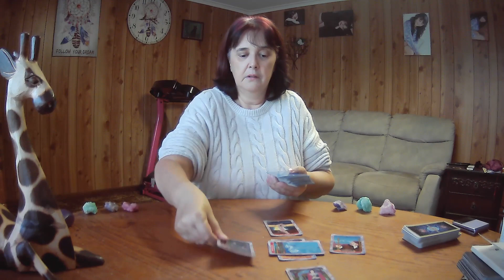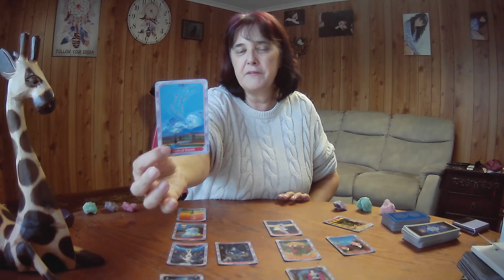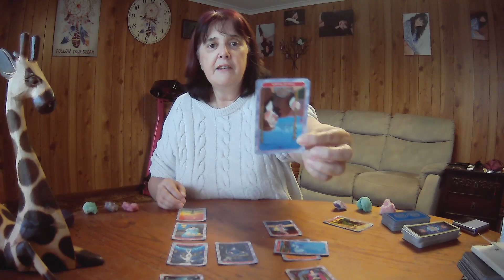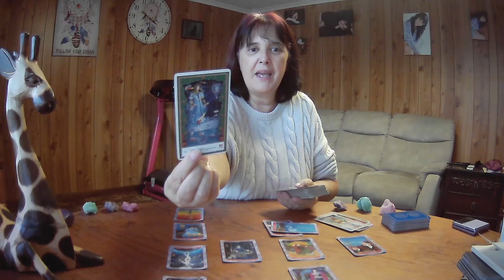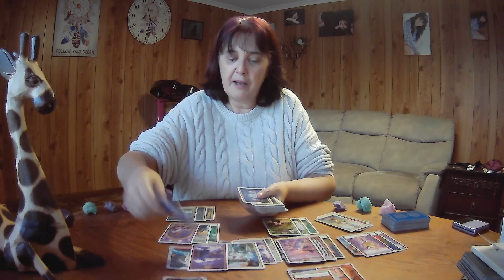TAURUS Tarot JULY 2023 **What A Turn Around And You Claim It**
July 2023, though Tarot cards are timeless.  If you see a heading you like, watch the video. :-)